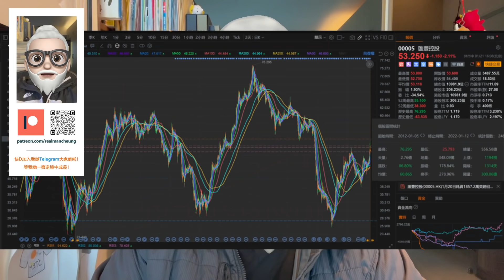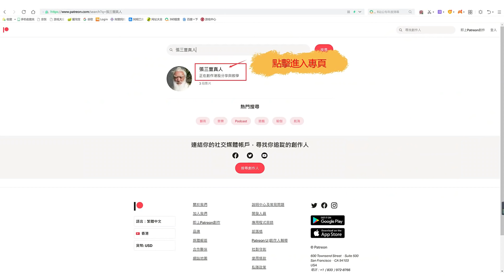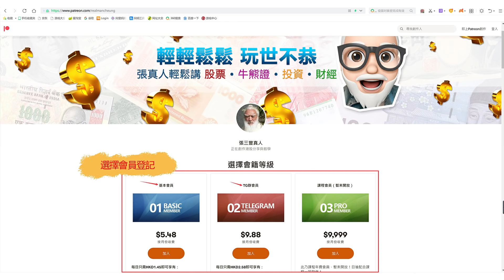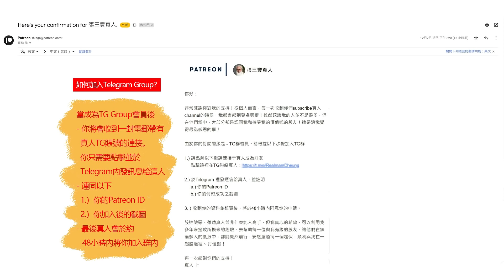【10分鐘教學】EP01 你沒搞懂月供股票的邏輯之前，千萬不要亂做！| 月供股票可能會讓你的身家大幅縮水！？| 我們有有比月供股票更好的做法嗎？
好多股友都覺得月供股票係好安全嘅做法，係一個無得輸嘅選擇！而且覺得按月去買入股票，可以非常有效咁體現平均成本法嘅奧義！不過如果當你知道內裡嘅實際情況，你可能先會覺醒！